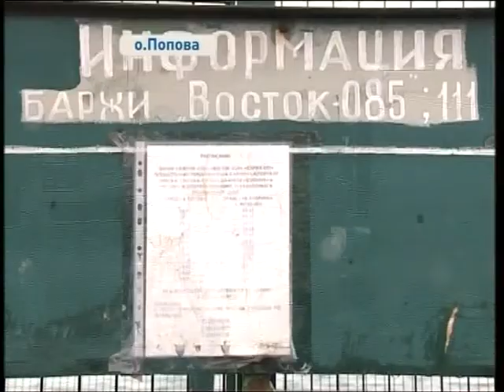Жители Попова стали заложниками на своем же острове